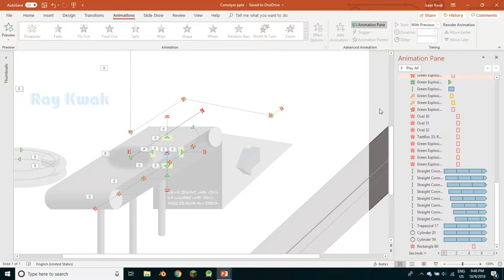Advanced PowerPoint Animations - Conveyor Belt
There are no 3D objects, no clicking, no macros, only 1 slide, and nothing out of the ordinary, no pictures too :) . Just always remember, don't press that bagel button.